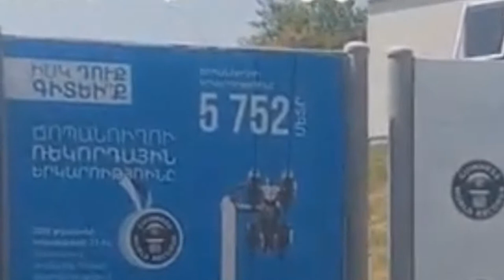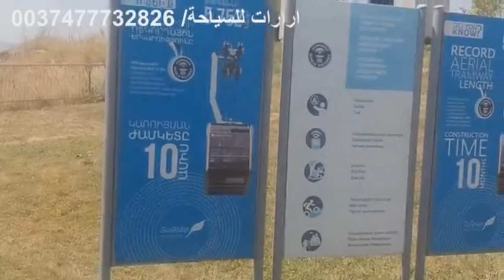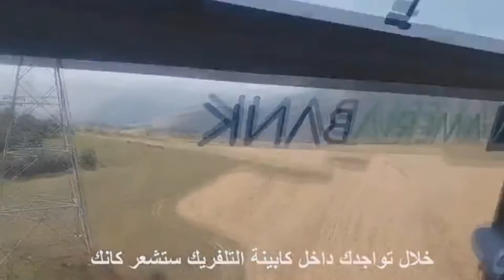اجنحة تاتيف اطول تلفريك في العالم في ارمينيا wings of Tatev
اجنحة تاتيف، اجنحة تاتيف اطول تلفريك في العالم، صومعة تاتيف، برج مراقبة هارسنادزور، جسر الشيطان، دير تاتيف، القرى المهجورة